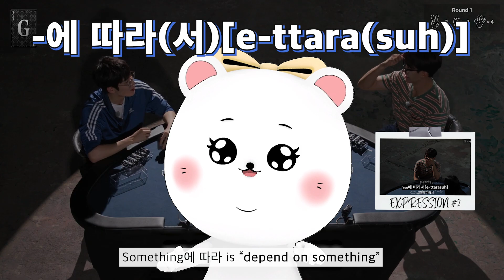[SEVENTEEN] Useful Korean Expressions From Rock Scissors Paper #1 | Korean With Gose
🎬Video Used🎬